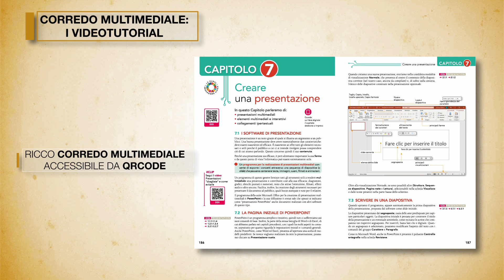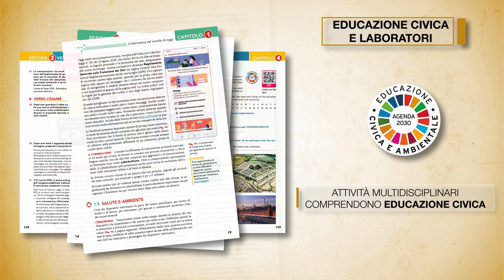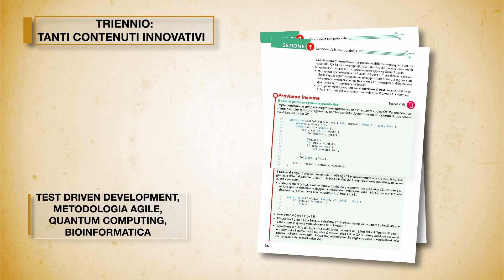Booktrailer 2022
# NetGeneration è il nuovo corso di Informatica  di Tramontana per la scuola secondaria di secondo grado, in 3 volumi per 1°biennio, 2° biennio e 5° anno. Obiettivo del corso è sviluppare conoscenze e abilità per portare ragazze e ragazzi a ragionare e muoversi in autonomia. Nel biennio il docente può scegliere tra percorso tradizionale in C++ e innovativo in C# , nel triennio viene proposta la programmazione a oggetti in C#, che permette di usare un solo linguaggio per programmazione OOP, grafica, mobile. Per la programmazione, sono presenti riferimenti al linguaggio Java. Il corso presta molta attenzione alla didattica inclusiva, grazie a mappe concettuali e un corredo eserciziario numeroso e originale: spiccano nel biennio gli esercizi tratti dalle prove INVALSI di matematica adattati all’informatica e, nel triennio, le attività per allenarsi al colloquio orale multidisciplinare. Ampio spazio è dedicato all’Educazione Civica e molto ricco il corredo multimediale: più di 100 videotutorial. Il volume di quinto anno affronta argomenti attuali come il quantum computing e il DNA computing approfondito nel capitolo sulla bioinformatica. Completano il percorso la teoria della computabilità, il calcolo numerico e la sezione dedicata a reti e sicurezza informatica.